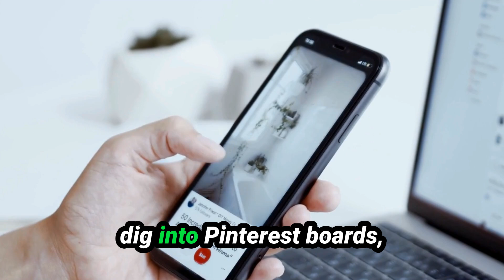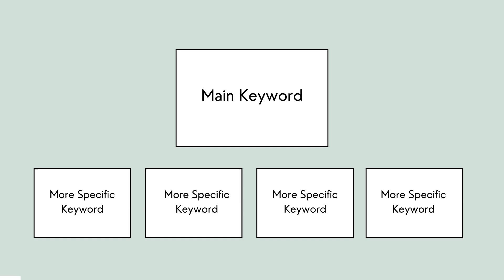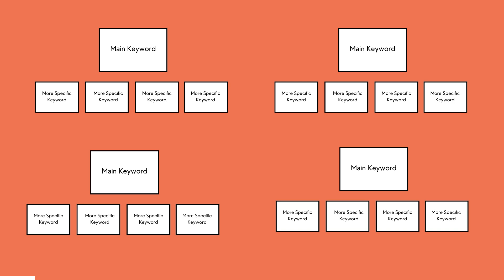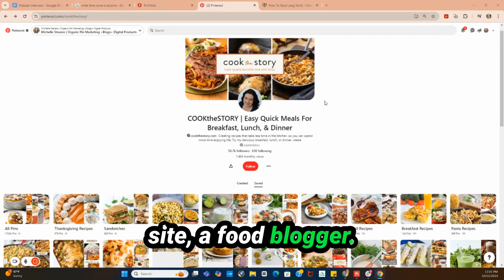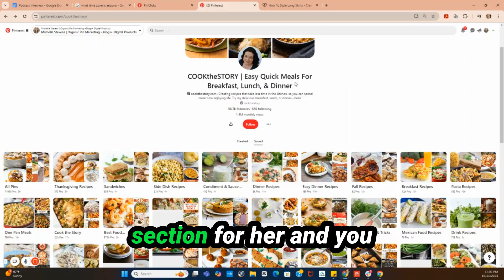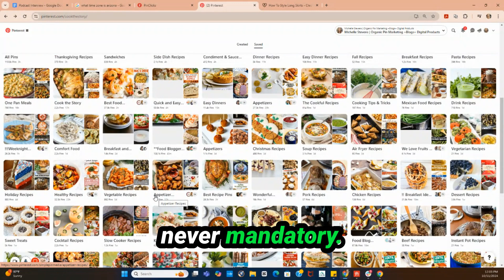Pinterest Pro Reveals SECRET to Boosting Your Board's Visibility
Unlock the secrets to going viral on Pinterest in 2024 with our Ultimate Pinterest Board Strategy! In this video, we dive deep into the latest trends, tips, and techniques to optimize your Pinterest boards for maximum visibility and engagement. Learn how to create eye-catching pins, organize your boards effectively, and leverage Pinterest's unique algorithm to your advantage.

Whether you're a blogger, business owner, or simply looking to boost your personal brand, this comprehensive guide will provide you with actionable insights to skyrocket your reach and drive traffic to your content. We cover everything from keyword research and niche targeting to the importance of high-quality visuals and consistent posting.

Don’t miss out on the opportunity to elevate your Pinterest game! Make sure to watch till the end for our top 3 bonus tips that can set you apart from the competition.

Become a Beta Member and build your full Pinterest Strategy, and start getting more traffic from PInterest!

EQUIPMENT USED:
Microphone, Blue Yeti
iPhone adapter
Video, iPhone 14
Boom arm

Working with business owners to drive traffic to their offers. Whether you are brand new to Pinterest and want to learn how to use the platform to convert clients, or you've been using the Platform but want to stay up to date, you are in the right place.